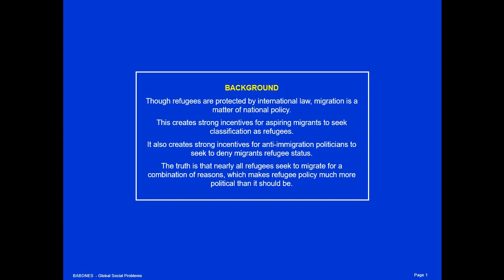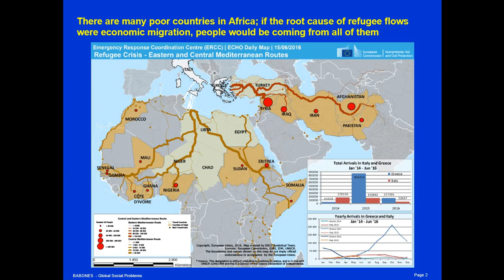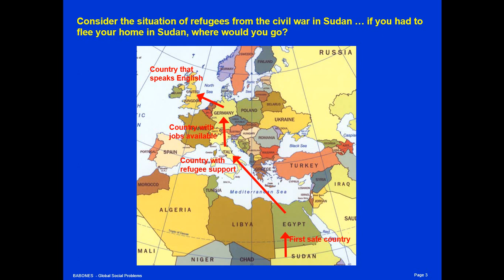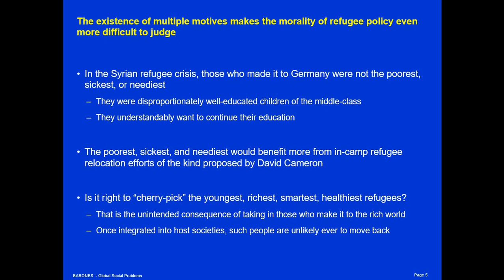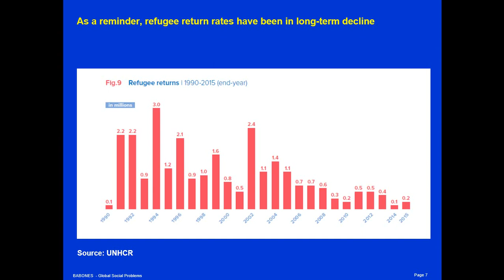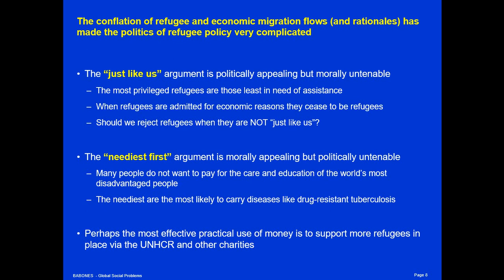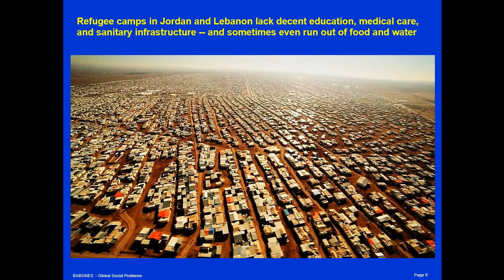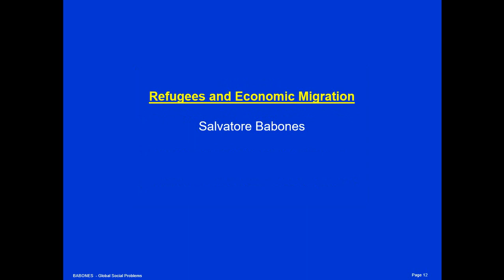Refugees and Economic Migration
Though refugees are protected by international law, migration is a matter of national policy.

This creates strong incentives for aspiring migrants to seek classification as refugees.

It also creates strong incentives for anti-immigration politicians to seek to deny migrants refugee status.

The truth is that nearly all refugees seek to migrate for a combination of reasons, which makes refugee policy much more political than it should be.